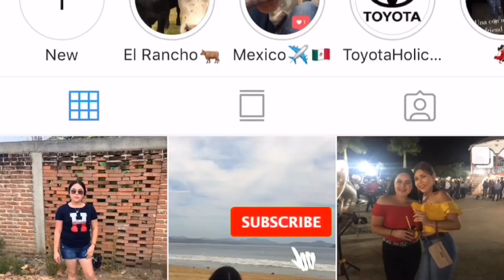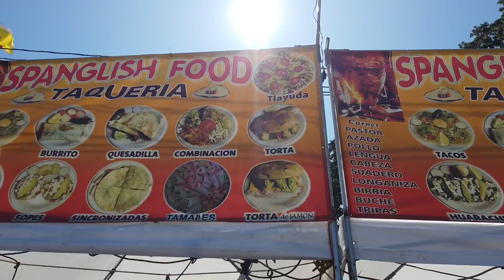Jaripeo Vlog: GRUPO FIRME/ LOS ALEGRES DEL BARRANCO/ BANDA MAGUEY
Holaaaaa bienvenidos a otra vídeo mio jeje . Espero y les gusten😘 byeeeee